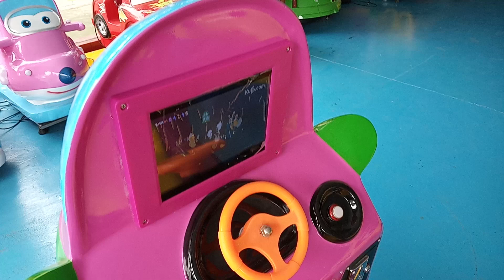Easyfun kids swing car kiddie ride game machine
Guangzhou Easyfun Animation Technology Co., Ltd